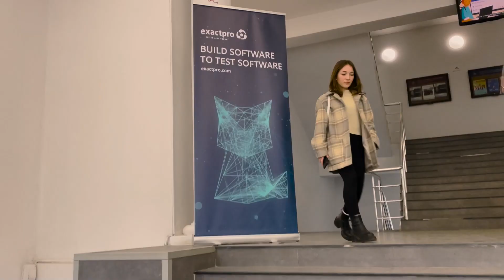Pop Culture Student Tournament at Ilia State University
Enjoy some highlights from a joyful and fun-filled evening of our Pop Culture Tournament hosted by @IliaStateUniversity and held by Exactpro last week. Students from across the city came together for a friendly competition to challenge each other in a variety of brain teasers🧠

We would like to thank students from Free University of Tbilisi, Tbilisi State University, Business and Technology University, Ilia State University, Georgian Technical University, Caucasus University, for their enthusiastic participation, and kudos to the winners 🏆🎓

Special thanks to Erekle Magradze for being of great help in making the event happen.